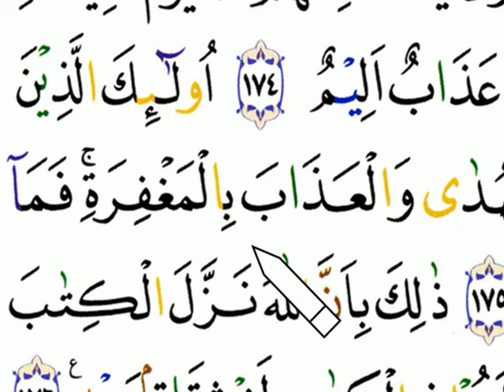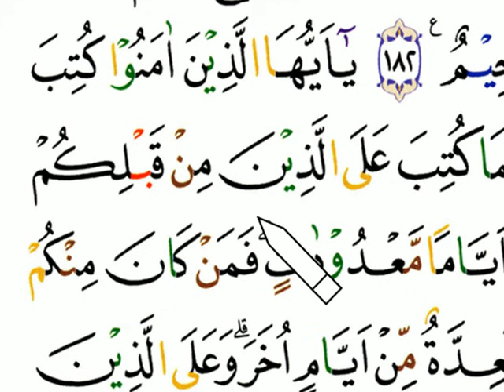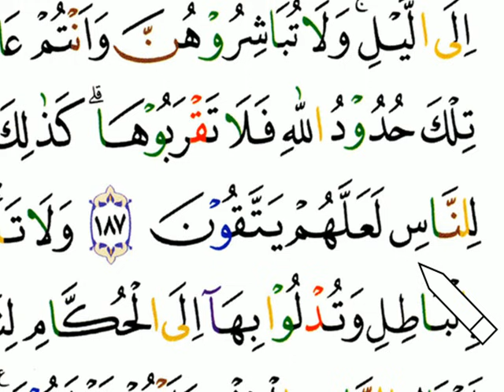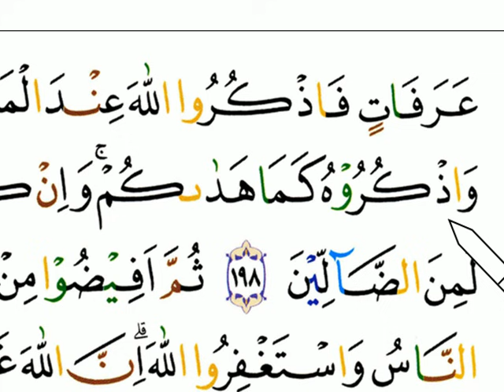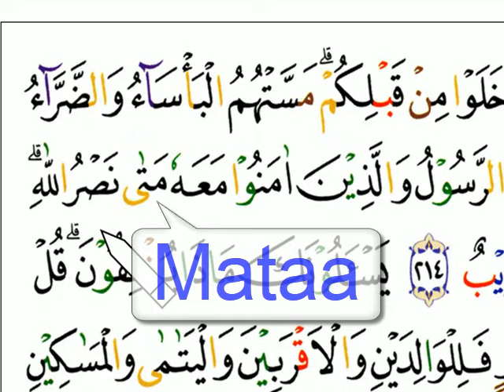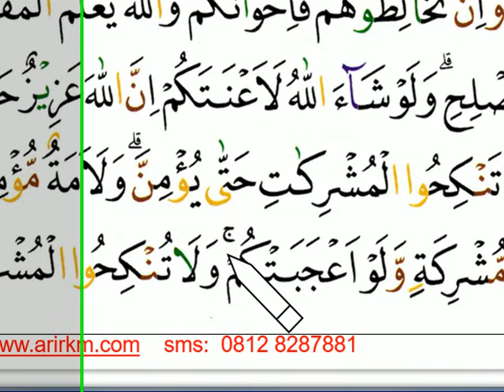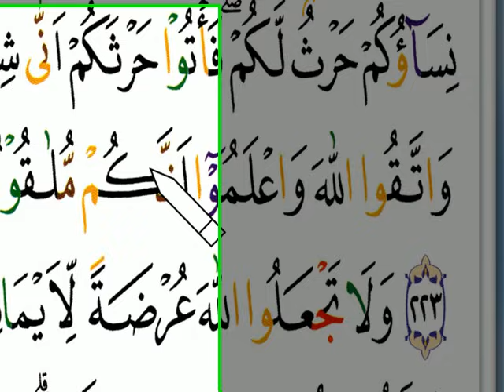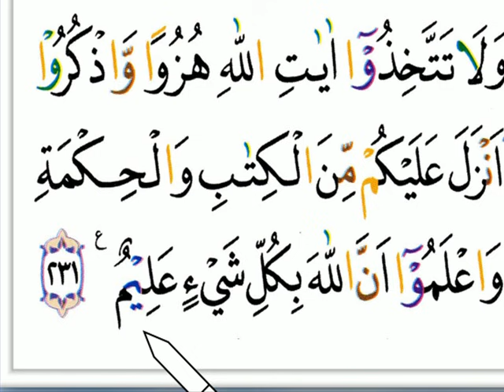KAROKE QUR'AN SURAT AL-BAQOROH AYAT 164-231 BACAAN CEPAT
KAROKE QUR'AN, METODE PRAKTIS, MUDAH,MURAH DAN MENYENANGKAN BELAJAR AL-QUR'AN { NANTIKAN BACAAN PELANNYA}